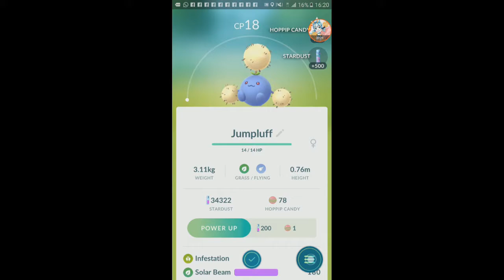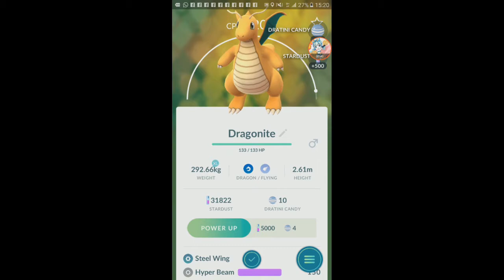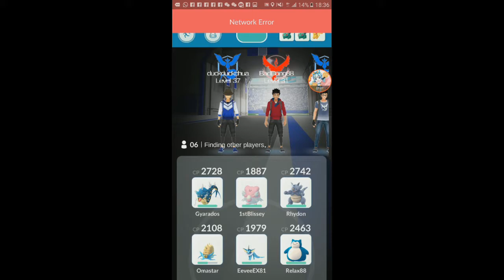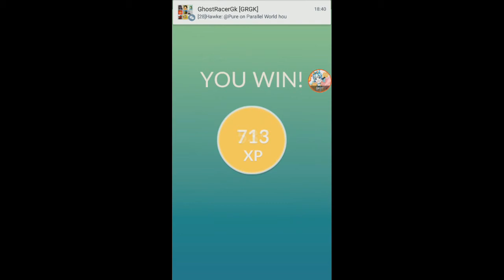4 Tier Raid Tyranitar + Wild 2720CP Dragonite 【Pokemon GO】【#52】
0:00 Wild Rapidash
0:31 Wild Jumpluff
1:13 Wild Rhydon (with 2% battery life o_o )
1:29 Wild 2720 CP Dragonite
2:14 4-Tier Raid Boss 34707 CP Tyranitar
6:39 Catching Tyranitar